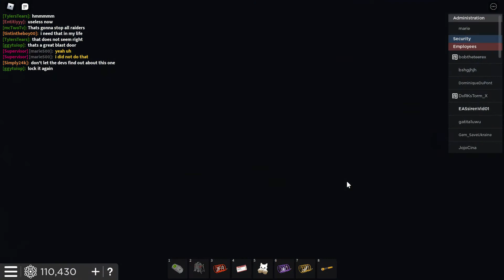marie close the blast door